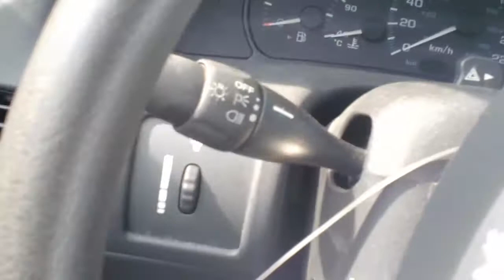2005 Chevrolet Cavalier Auto Parts Inventory Standard Auto Wreckers CP048